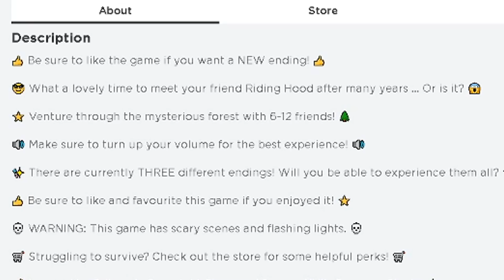ROBLOX RED RIDING HOOD STORY...